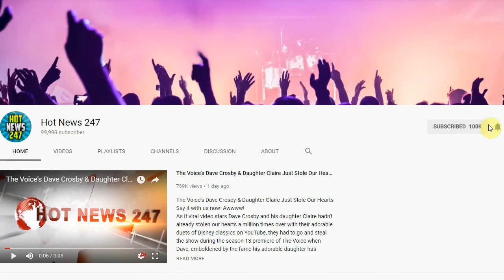Evan Ross Reveals He Loves Watching Ashlee Simpson Ross' Old MTV Show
And the cutest couple award goes to...